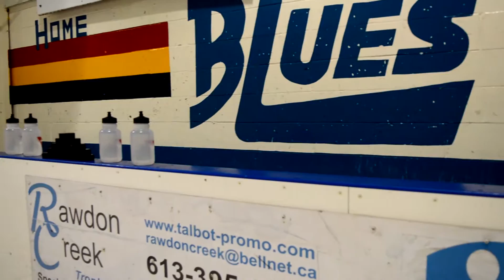Stirling Blues Video